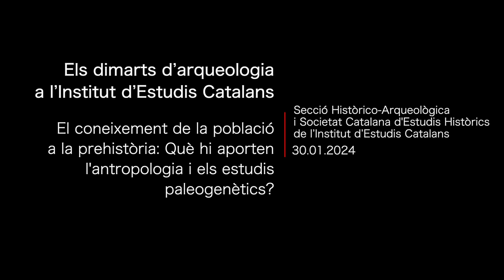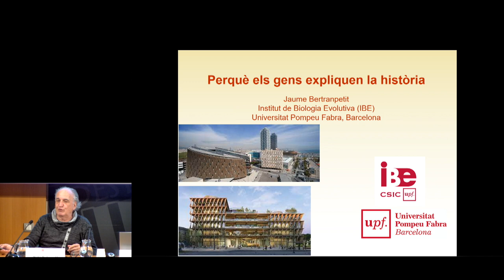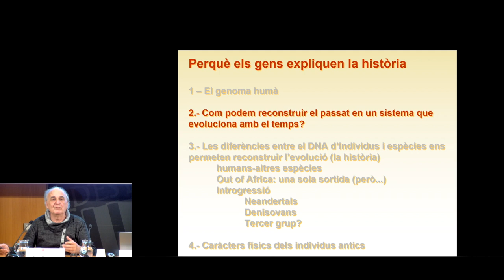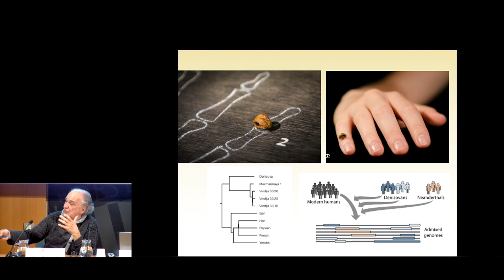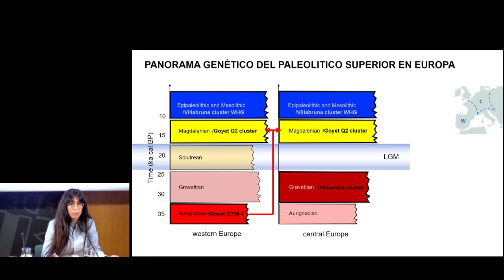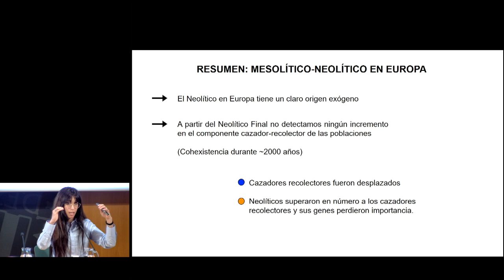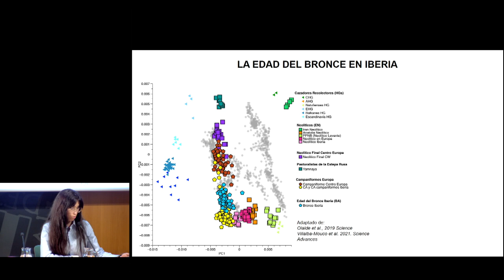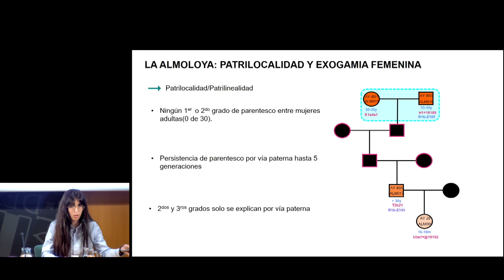𝘓𝘢 𝘱𝘰𝘣𝘭𝘢𝘤𝘪ó 𝘢 𝘭𝘢 𝘱𝘳𝘦𝘩𝘪𝘴𝘵ò𝘳𝘪𝘢: 𝘘𝘶è 𝘩𝘪 𝘢𝘱𝘰𝘳𝘵𝘦𝘯 𝘭’𝘢𝘯𝘵𝘳𝘰𝘱𝘰𝘭𝘰𝘨𝘪𝘢 𝘪 𝘦𝘭𝘴 𝘦𝘴𝘵𝘶𝘥𝘪𝘴 𝘱𝘢𝘭𝘦𝘰𝘨𝘦𝘯è𝘵𝘪𝘤𝘴?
Els dimarts d’arqueologia «El coneixement de la població a la prehistòria: Què hi aporten l’antropologia i els estudis paleogenètics?»

El primer seminari va anar a càrrec de Vanessa Villalba (Institut de Biologia Evolutiva, CSIC-UPF) i Jaume Bertranpetit (IEC). Narcís Soler (IEC) en va ser el moderador.

Organitza: Secció Històrico-Arqueològica i Societat Catalana d'Estudis Històrics